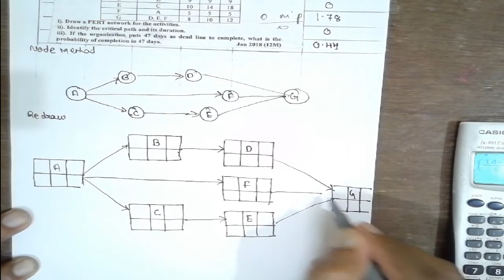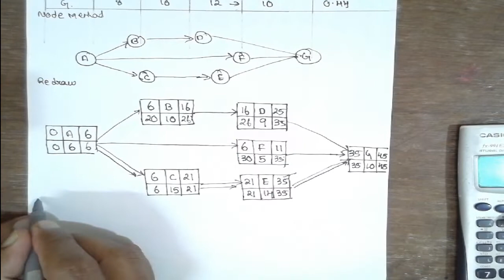PERT NODE METHODS -OPERATIONS RESEARCH SVIT-VTU lec-1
PERT NODE METHODS
OPERATIONS RESEARCH